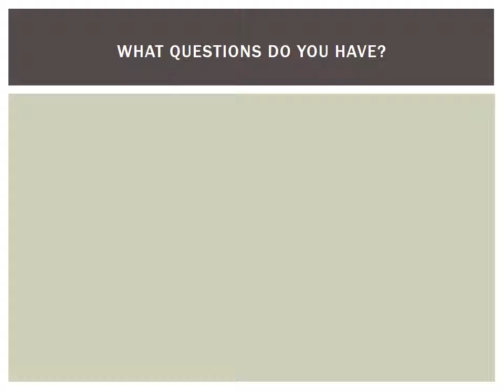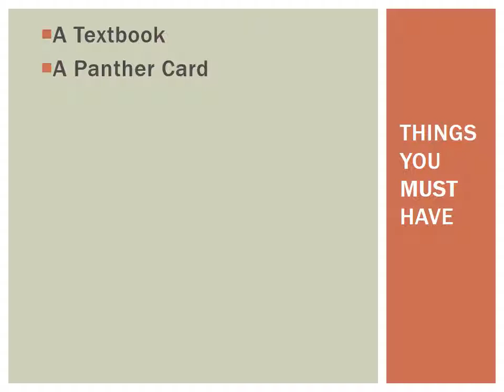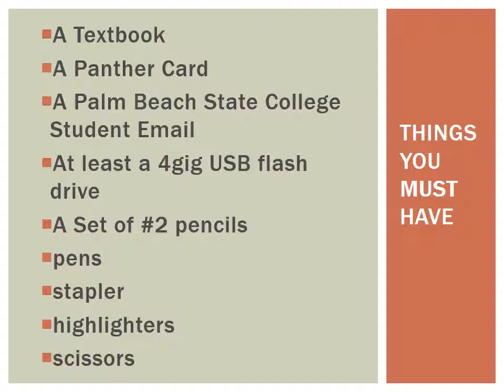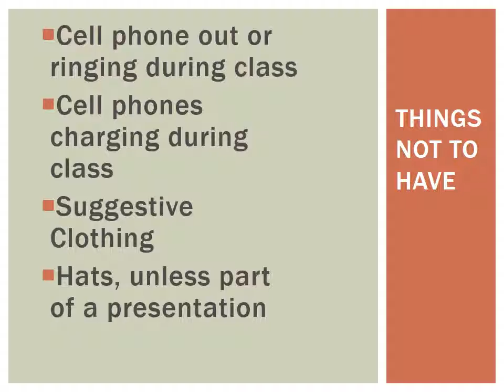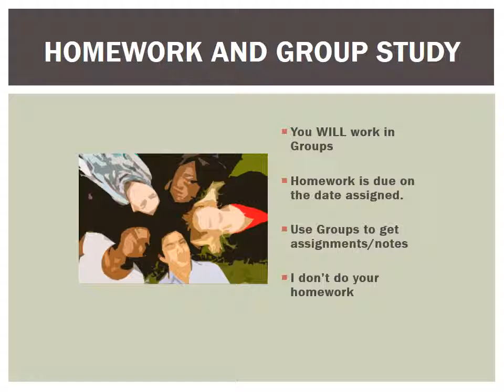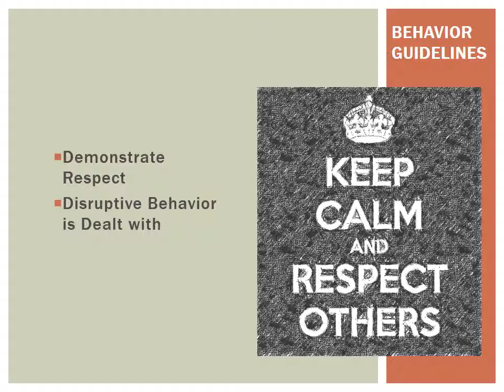Syllabus Review-Hendrix PBSC SLS1501 (music)